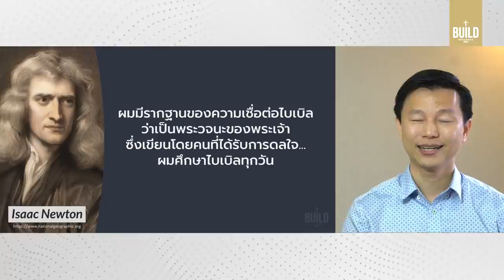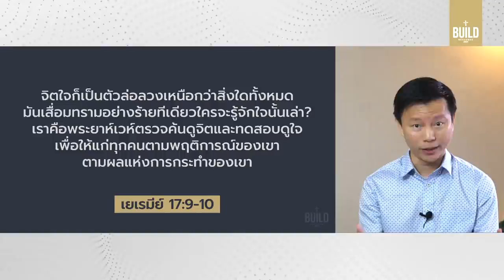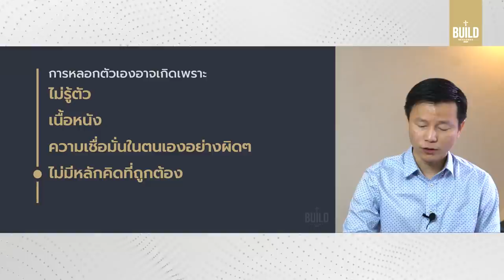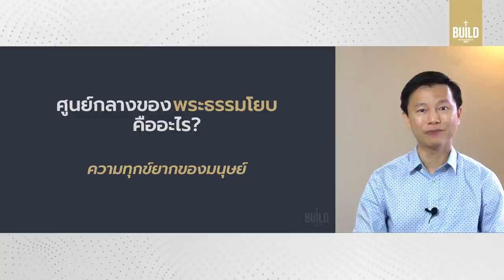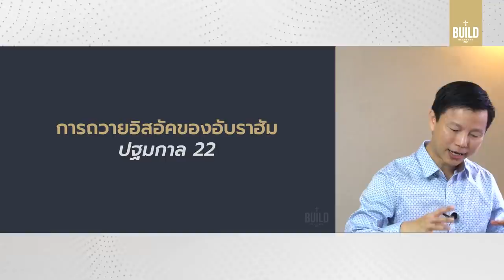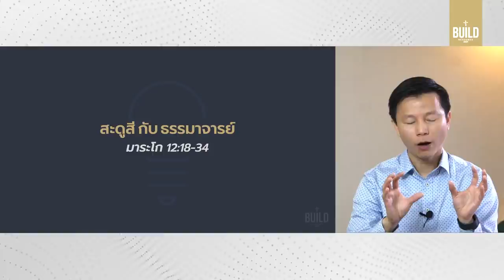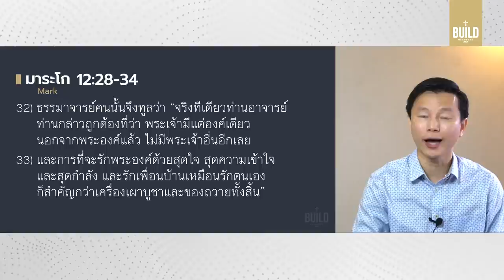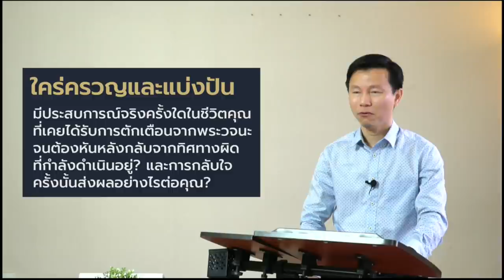คำเทศนา กำแพงขวางการเปลี่ยนแปลงชีวิตผ่านพระคัมภีร์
บางทีปัญหาเรื่องการอ่านพระคัมภีร์ ไม่ใช่แค่ว่าคุณอ่านมากหรืออ่านน้อย แต่คุณอ่านด้วยมุมมองแบบไหนต่างหาก เพราะมุมมองจะกำหนดวิธีตีความของเรา และส่งผลต่อมุมมองที่เรามีต่อพระเจ้า และส่งผลต่อการเปลี่ยนชีวิตของเราด้วย

Time Index:
00:00 intro
03:57 อะไรคืออุปสรรคของคริสเตียนในการศึกษาพระคัมภีร์เพื่อเปลี่ยนชีวิต?
04:40 เราถูกหลอก หรือ หลอกตัวเอง หรือเปล่า?
18:17 ศาสนศาสตร์ของเราบิดเบี้ยวหรือไม่?
22:12 ศูนย์กลางของพระธรรมโยบคืออะไร?
24:56 ใจความหลักในการถวายอิสอัคของอับราฮัมคืออะไร?
28:39 เมื่อคุณอ่านพระคัมภีร์แบบให้โลกทัศน์มนุษย์เป็นศูนย์กลาง
30:12 ทำไมพระคัมภีร์ถึงสอนให้เอาพระเจ้าเป็นศูนย์กลาง?
31:40 ทำไมพระเยซูจึงเสด็จมาในโลกนี้? คำตอบของคุณคือ
35:05 พระเยซูตอบอย่างไร? เมื่อสะดูสีตีความโดยให้ตัวเองชี้นำพระวจนะ
37:39 พระเยซูตอบอย่างไร? เมื่ธรรมาจารย์ตีความโดยให้พระวจนะชี้นำตัวเอง
43:22 อธิษฐานตอบสนองคำแบ่งปัน

คำเทศนา วันอาทิตย์ที่ 31 มกราคม 2021 โดย ศาสนาจารย์ทนนท์ ชาญชิตโสภณ